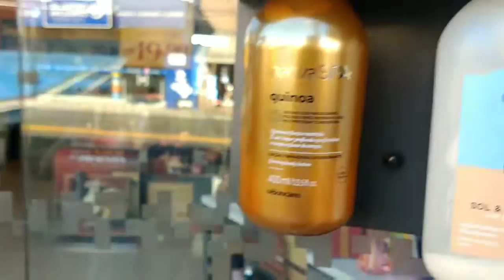Vlogmas#3 ♥️ Uma semana na Rotina🤪 Fiz prova de francês. Será que passei?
olá, Pessoas queridas que fazem parte da minha adorável rotina, juntei tudo em um vídeo e tô mostrando um pouco de como foi essa semana tão doida.